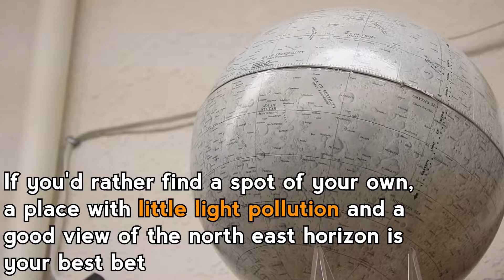If you feel like doing a little stargazing this weekend, you're in luck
The yearly Perseid meteor shower is set to peak on Saturday

The shooting stars are caused by debris from a comet's tail hitting our atmosphere

It's not them hitting us. It's us hitting the debris trail of the comet. - Blair Stunder, President of the Prince George Royal Observatory

The observatory will be open at 9 pm on Saturday for viewing the early hours of the shower

If you'd rather find a spot of your own, a place with little light pollution and a good view of the north east horizon is your best bet